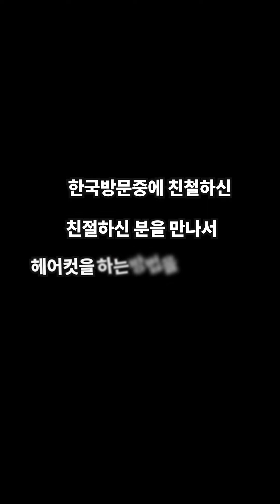[VLOG] 남자커트 비법공개_헤어스타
캐나다 밴쿠버에 18년째 살고 있습니다.
그동인 밴쿠버에서 헤어커트를 해 주시던 권사님이 계셨는데
사정이 생겨서 그만두었습니다.
그래서 아내가 커트를 해 주는데,
일반인이라 어떻게 남자 머리를 커트를 해야 하는지 어려웠습니다.

이번에 한국에 방문해서
좋은 분을 만났습니다.
촬영을 허락해 주셨습니다.
헤어커트를 아주 쉽게 가르쳐 주셨습니다.

대전 헤어스타입니다.